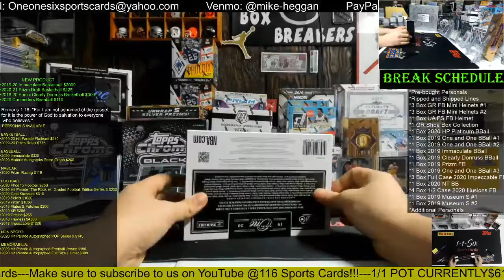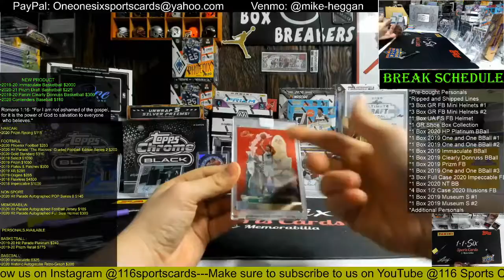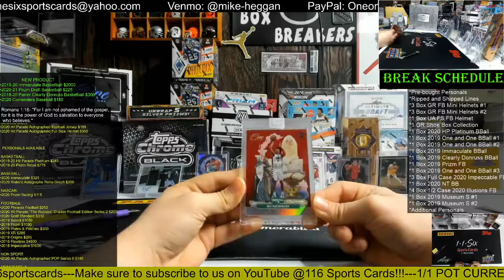2019 Panini One and One Basketball 1 Box Group Break #2!!!